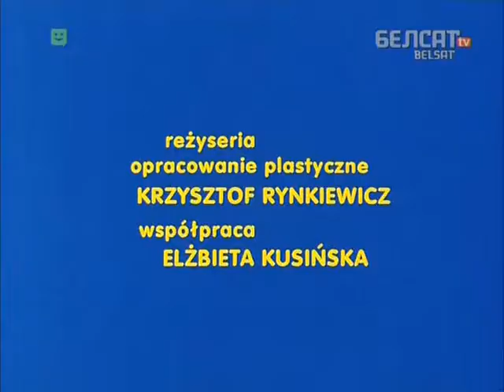Цюхця 1x10. Птушыныя прыгода